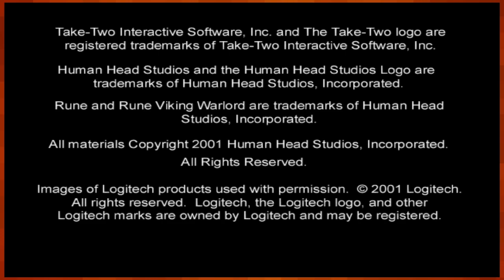Let's Play Rune: Viking Warlord |01| The Victory Run Edition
Yes, I know I just beat the PC version and yes, I had a mixed experience with it. But now that I'm playing it on a device I'm more familiar with, what else can be said about Rune: Viking Warlord?
Turns out, plenty, actually.